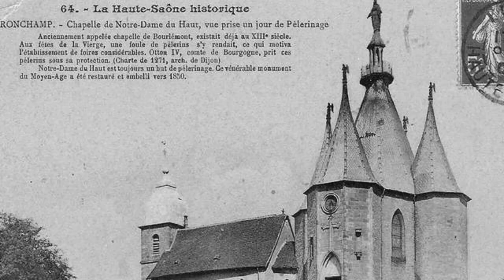Notre Dame du Haut a Ronchamp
Il giro del mondo in 80 monumenti è un nuovo viaggio di Artesplorando. Qui vi parlerò di Notre Dame du Haut a Ronchamp▼▼CONTINUA SOTTO▼▼

Questa cappella realizzata da Le Corbusier è collocata sulla collina di Bourlemont, a Ronchamp, località che si trova tra Belfort e Basilea, vicino al confine franco-svizzero. Frequentata due volte l’anno da migliaia di pellegrini che si radunano nello spiazzo pianeggiante sulla cima del colle, essa è stata costruita sull’ultimo contrafforte dei Vosgi che domina la pianura della Saone. Si tratta di una di quelle colline in cui un tempo sorgevano templi pagani e, in seguito, cappelle cristiane. L’ultima di queste fu distrutta nel corso della seconda guerra mondiale. Le Corbusier dedicò l’inverno 1952-53 al progetto e avviò i lavori nella primavera. La cappella fu consacrata nel 1955. L’edificio è dotato di una pianta asimmetrica e di una composizione complessa. Le caratteristiche esterne dell’edificio si riflettono all’interno. Lo spessore dei muri di diversa sezione plasma la superficie delle pareti. Alle pareti curve, convesse all’interno in corrispondenza delle superfici concave all’esterno, si aggiunge l’incombente convessità della copertura. Essa è leggermente staccata dalle pareti perimetrali e lascia così un sottile spiraglio da cui filtra la luce.

LETTURE CONSIGLIATE
➡ Le Corbusier. Ronchamp. La cappella di Notre-Dame